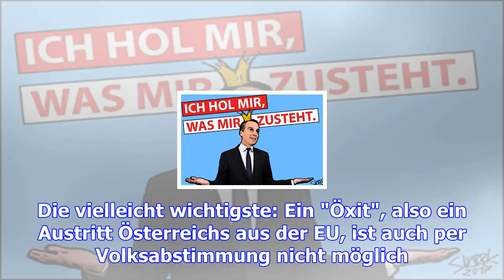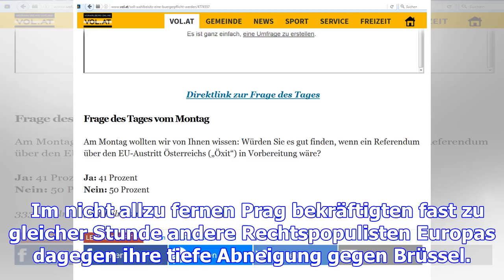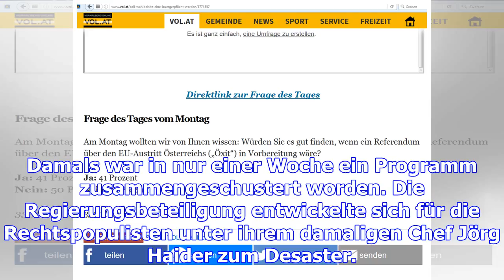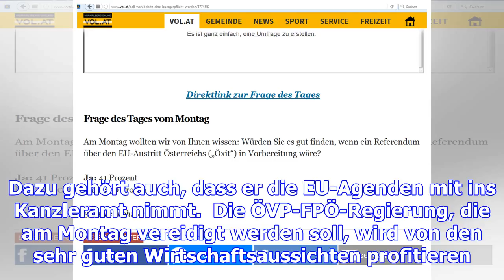"öxit"-absage und wandel in kleinen schritten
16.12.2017, 20:37 Uhr | Matthias Röder und Sandra Walder, dpa Sebastian Kurz (li.) und Heinz-Christi...